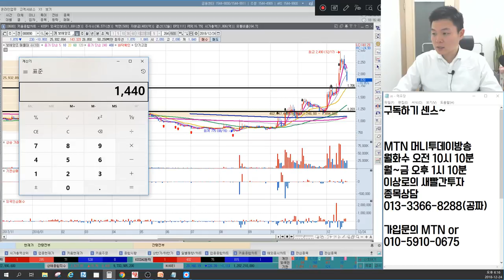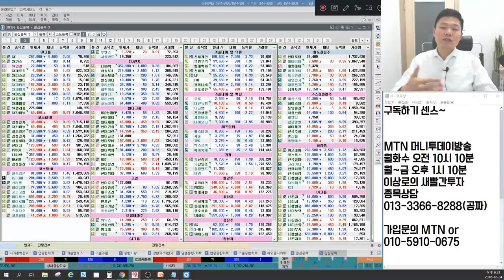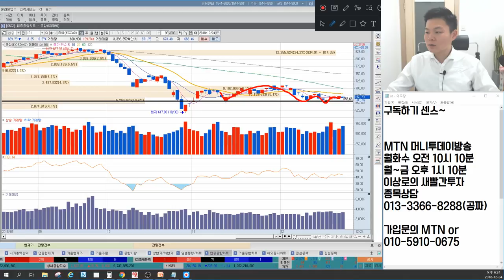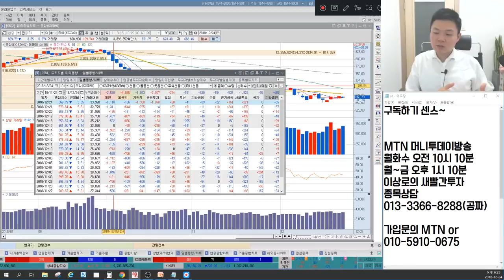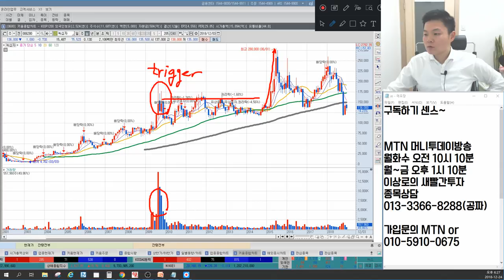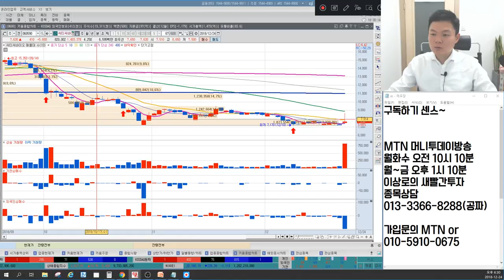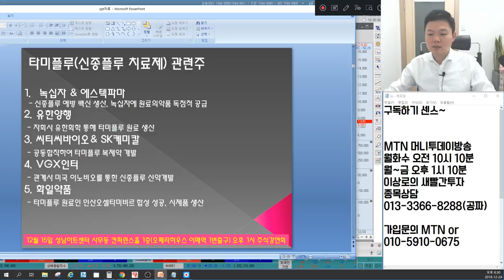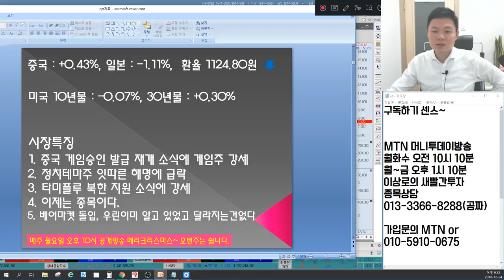타미플루 관련주 완벽분석, 정치테마주 급락, 빠져나올까? 언론에 나오지않는 마감시황&종목추천(녹십자, 보해양조, 티케이케미칼, 남선알미늄, 씨티씨바이오, 유시민, 이낙연 포함)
12월 24일 장마감후 꼭 알아야할 주식 마감시황과 내일장 관심주 5선 지금 확인하세요~

1. 중국 게임승인 발급재개 소식 게임주 강세
2. 정치테마주 잇단 해명 급락세 대응은?
3. 타미플루 관련주 완벽분석
4. 종목별 장세 시작
5. 베어마켓 돌입, 우린 이미 알고 있었고, 달라지는 건 없다.